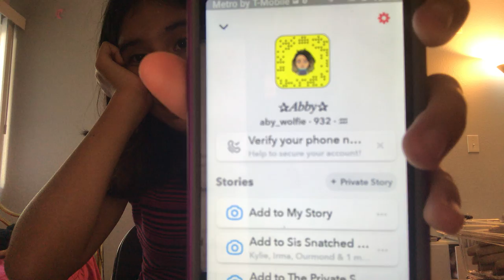Trying pink and red food!